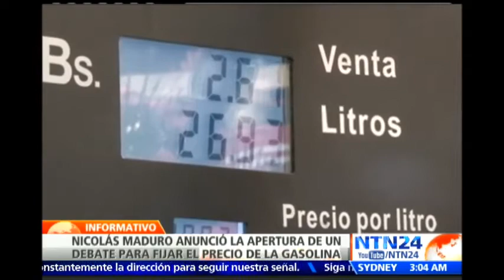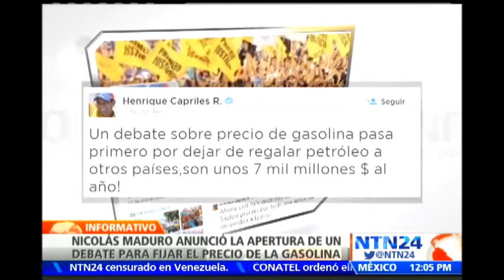MADURO ANUNCIA DEBATE PARA FIJAR PRECIO DE LA GASOLINA